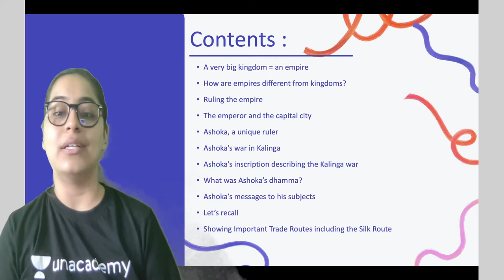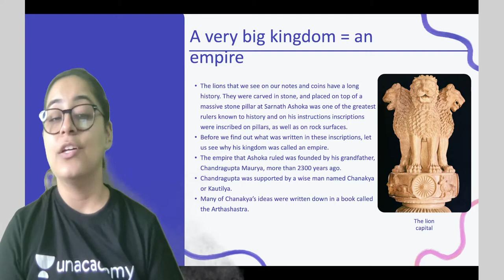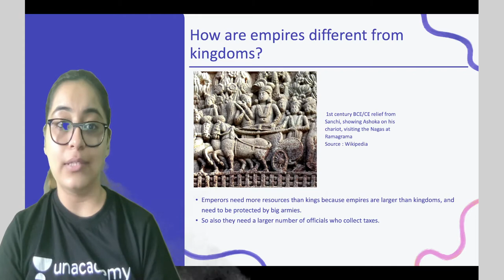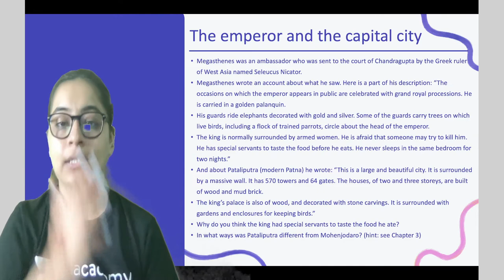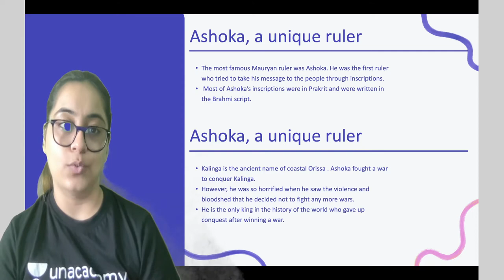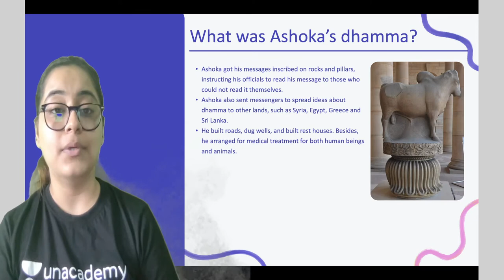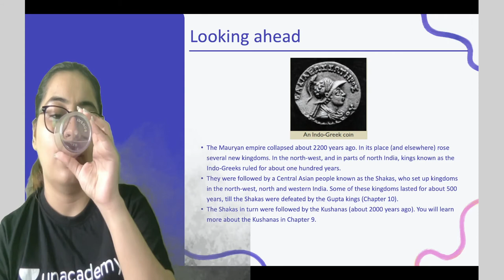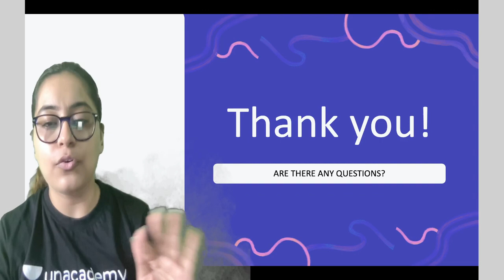Ashoka The Emperor | Chapter 7 | History | Class 6 | Class Apart | Sonali Pahuja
In this session, Sonali Pahuja will be teaching about "Ashoka The Emperor" from Chapter 7 for Class 6 History. If you are curious to learn about Class 6 Social Studies with an easy explanation of topics and full chapter questions and answers then watch this video.

1. Learn from your favorite Educator
2. Dedicated DOUBT sessions
3. One Subscription, Unlimited Access to Live Online Classes and Videos
4. Real-time interaction with best-in-class teachers
5. You can ask doubts in live online classes
6. Limited students in each Online Class
7. Download the videos & watch them offline